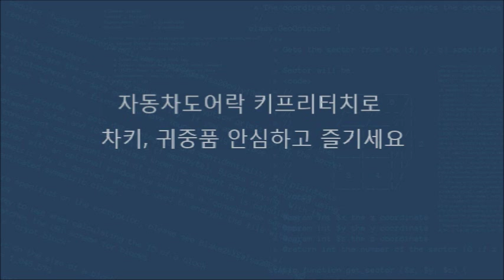베라크루즈 겨울철 야외활동시 키프리터치와 함께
겨울캠핑, 바다낚시, 민물낚시, 스키장에서 귀중품, 차 키 어디에 두고 활동하세요?
야외활동을 하다 보면 누구나 귀중품, 차 키로 불편을 경험을 한적이 있을 겁니다.
이러한 고민을 말끔히 해결한 자동차도어락 키프리터치는 안전하고 편리한 자동차 생활을 약속합니다. 차 안에 자동차 열쇠를 두고 내리는 경우를 비롯해서 야외활동을 할 때 보관과 분실의 걱정이 없습니다. 한대의 차량을 가족 또는 여러 명이 이용하는 카쉐어링 할 때 아직도 만나서 차 키, 리모컨을 건네주세요? 이제는 기다리거나 연락을 취해야 할 불편함 없이 비밀번호를 이용해서 차량에 탑승할 수 있습니다. 자동차 이용자라면 누구나 꿈꾸는 간편하고 편리한 제품입니다.
자동차도어락 키프리터치는 2010년부터 일본을 시작으로 미국, 캐나다, 러시아, 그리스 등 전세계로 수출하는 자동차도어락 입니다. KBS, SBS, MBN, Arirang TV, 더벙커, 더레이서에 소개된 제품으로 높은 신뢰성을 자랑합니다.